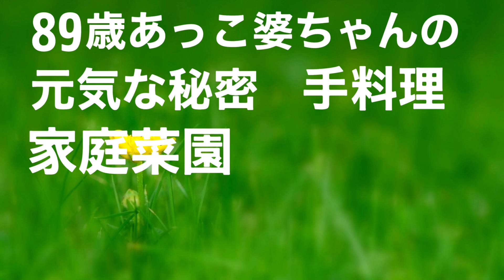【89歳あっこ婆ちゃんピースご飯】戦時中のイモ飯とは大違い。何と美味しい芋ご飯。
【ピースご飯】
材料…グリンピース、お米、塩

昔から天の恵みは有り難くいただく‼︎
残すところはなーもない‼︎👍
流石昭和の一桁生まれ…
今日も一つ学びがありました〜

第二次世界大戦…あっこ婆ちゃんが小学校6年生での終戦
昭和8年生まれのあっこ婆ちゃん‼️と一緒にYouTube…をやってます

こういうものです
さて、あっこ婆ちゃんは終戦が併置中学校…
戦争は絶対にしちゃいかん❗️
婆ちゃんは訴え続けます〜

このような時代だからこそ、土とお天道様と水さえあれば植物は育つ❣️という事